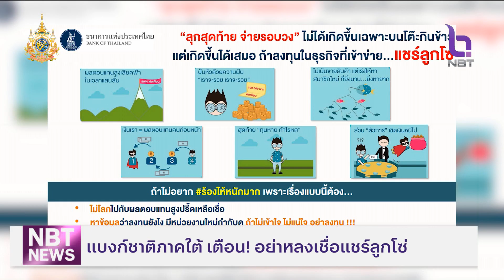ช่วง...NBT RECAP "แบงก์ชาติภาคใต้ เตือน อย่าเชื่อแชร์ลูกโซ่" ข่าวค่ำ วันที่ 6 พฤศจิกายน 2567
นายทัดลาภ เผ่าเหลืองทอง ผู้อำนวยการธนาคารแห่งประเทศไทย สำนักงานภาคใต้ ฝากเตือนประชาชนอย่าหลงเชื่อแชร์ลูกโซ่ ว่า กลโกงแชร์ลูกโซ่บางครั้ง จะแอบแฝงมากับธุรกิจขายตรง ซึ่งมิจฉาชีพจะโฆษณาชวนเชื่อให้ผู้สนใจทำธุรกิจขายตรงที่มีผลตอบแทนที่ค่อนข้างสูง โดยที่ไม่ต้องทำอะไร เพียงแค่ชักชวนเพื่อนหรือญาติพี่น้องให้ร่วมทำธุรกิจ และเข้าร่วมฟังสัมมนา และจ่ายค่าสมัครสมาชิก หรือซื้อสินค้าแรกเข้าในมูลค่าที่ค่อนข้างสูง ซึ่งสินค้าส่วนมากมักไม่มีคุณภาพ หรืออาจให้สมาชิกซื้อหุ้นหรือหน่วยลงทุนโดยไม่ต้องรับสินค้าไปขาย แล้วก็รอรับเงินปันผล  ปัจจุบันยังมีการโฆษณาชักชวนผู้ลงทุนผ่านอินเทอร์เน็ตอีกด้วย
 โดยแบงก์ชาติ ได้ติดตามข้อมูลและตรวจสอบการให้บริการของสถาบันการเงินอย่างใกล้ชิด รวมทั้งยกระดับการจัดการภัยทุจริตทางการเงินอย่างต่อเนื่อง เพื่อป้องกันประชาชนจากภัยการเงิน โดยสามารถแจ้งเบาะแสต่อทางการ ได้ที่สายด่วน 1359 และสอบถามข้อมูลเพิ่มเติมได้ที่ 1213